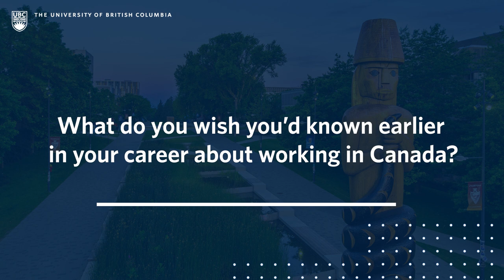Launch Your Career In Canada 2023 Trailer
Get ready to jumpstart your career in Canada! The UBC Career Centre presents the annual Launch Your Career in Canada event, tailored for UBC's international students to support their career growth. This year, experience a unique blend of virtual and in-person events from March 6-17. Connect with alumni who have been in your shoes and industry professionals from across the country. Learn about job search skills, work and research opportunities, and discover the secrets to a successful transition from UBC to the Canadian workplace. Don't miss out on this exciting chance to grow your career!